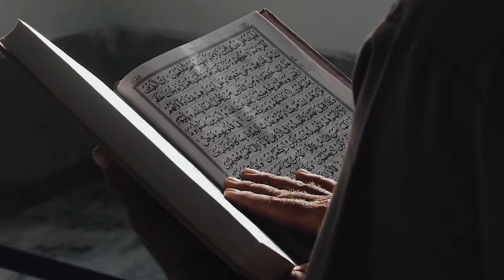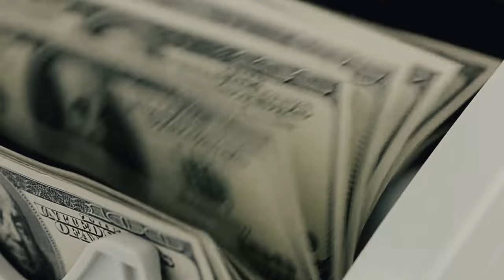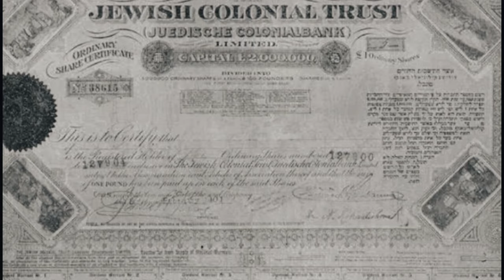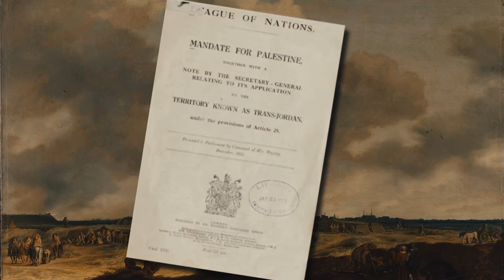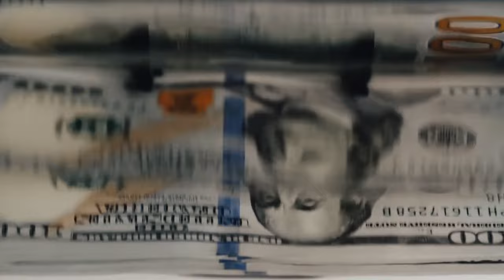Why the Rothschilds Used Their WEALTH to INVADE Palestine SECRETLY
Enter the secretive world of The Rothschild Family's (arguably) greatest creation. This is the story of how the new country of Israel was created inside Palestine, without people even realising.

00:00 - Introduction
00:35 - Topic Overview
01:20 - Main Points
03:10 - Section 1: Getting Started
03:45 - Setting Up Equipment
04:25 - Choosing the Right Tools
05:15 - Section 2: Filming Techniques
05:35 - Framing and Composition
06:10 - Lighting Tips
06:45 - Audio Recording
07:20 - Section 3: Editing Process
07:40 - Importing Footage
08:10 - Cutting and Trimming
08:45 - Adding Transitions
09:20 - Section 4: Adding Graphics
09:40 - Text and Titles
10:15 - Overlays and Effects
10:45 - Section 5: Exporting and Uploading
11:05 - Export Settings
11:35 - Uploading to YouTube
12:00 - Conclusion and Recap
12:30 - Q&A Session
12:56 - End of Video

🔍 Dive into the secretive world of The Rothschild Family's (arguably) greatest creation in our latest historical exploration! Join us on a journey to uncover the remarkable story of how the nation of Israel came into existence right within the heart of Palestine, a story that's been hidden in the shadows of history.

📜 This video delves into the annals of history, shedding light on the formation of Israel without passing judgment on any aspect of Zionism or the current conflict between Israel and Palestine. It's imperative to recognize the ongoing struggle, but we're here to provide context within the broader tapestry of political and banking history, unraveling the enigmatic origins of Israel—a nation that continues to spark controversy and debate.

📚 All the information presented in this video is meticulously researched, sourced from official archives, notably the Rothschild Bank's Historical Archives and the Rothschild Foundation. Join us as we unearth these fascinating historical insights, delving into the world of old money and unveiling historical facts that have remained hidden for decades.

👁️‍🗨️ Don't miss this captivating journey through history! Thank you for joining us, and we hope you enjoy this eye-opening experience!

👉Please feel free to explore our website, OldMoneyLives.com, for a wealth of additional Old Money-related content.